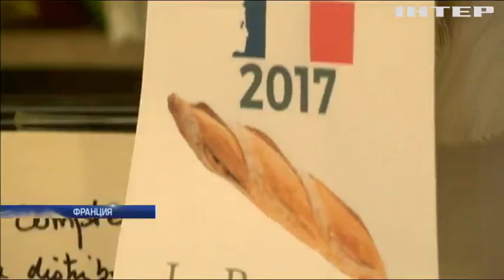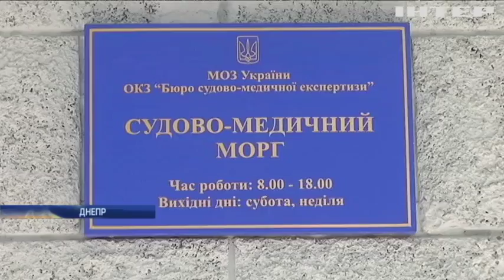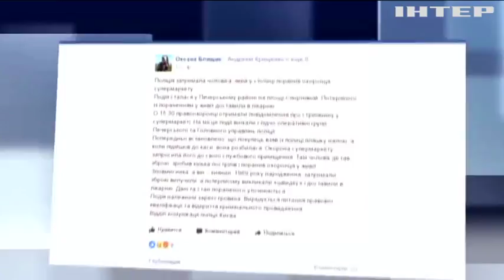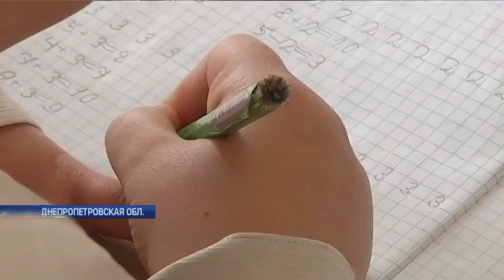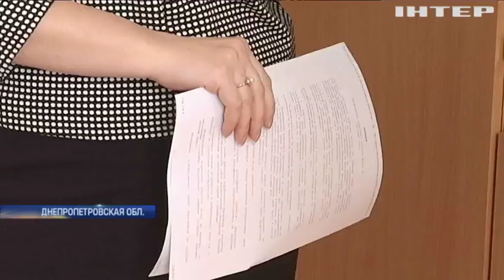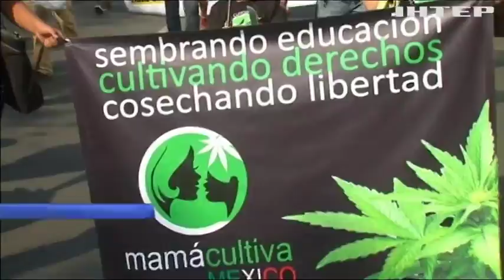Подробности, выпуск за 7 мая 2017 года